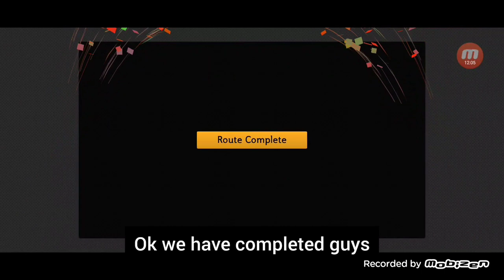New game released Bus Simulator 2023 by Ovidiu Soft First Gameplay! | Android and IOS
About Bus Simulator 2023

Bus Simulator 2023 is the bus driving game you've all been waiting for